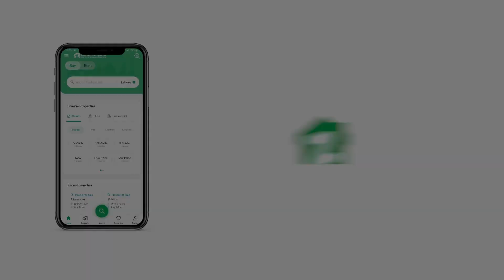235 SQYD HOUSE FOR SALE IN BAHRIA TOWN KARACHI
Beautifully Constructed Precinct 31 for sale very cheap with nearby all facilities are available. plz come and visit
 Details:
3 Bed rooms with wardrobe
1 Kitchen with cabinets
1 store room
3 bathrooms